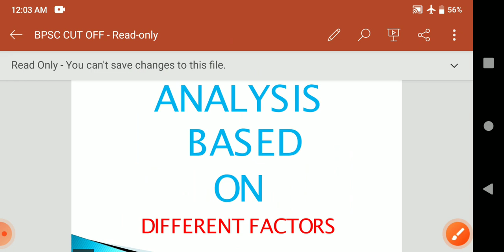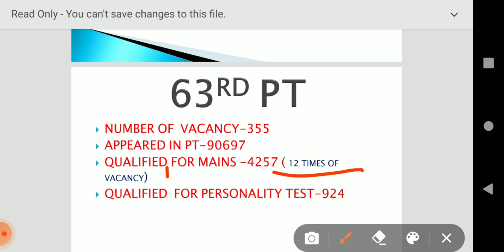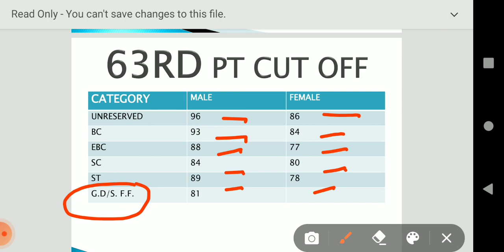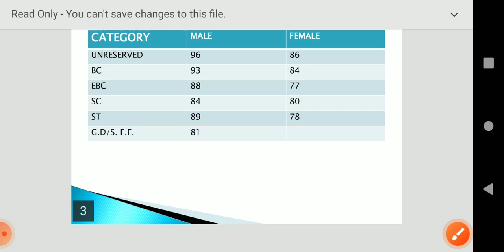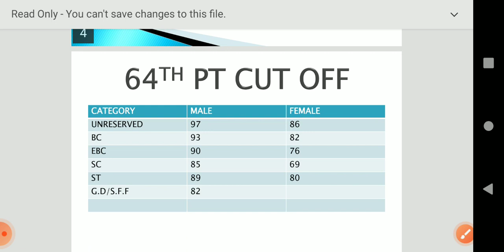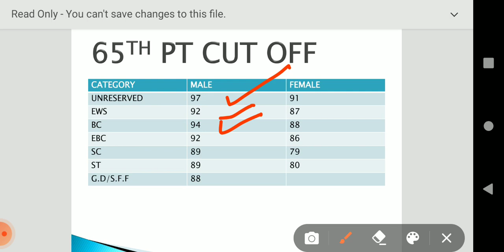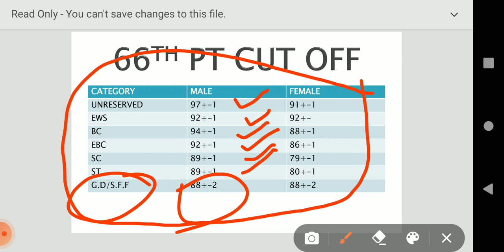66TH BPSC CUT OFF..!! Discussion based on different factors..!!!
BPSC CUT OFF
66TH BPSC